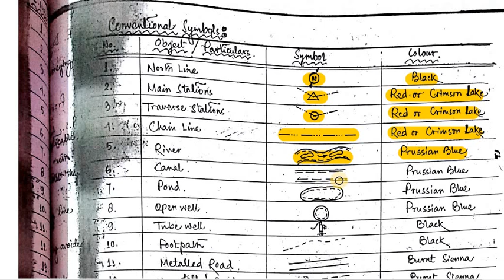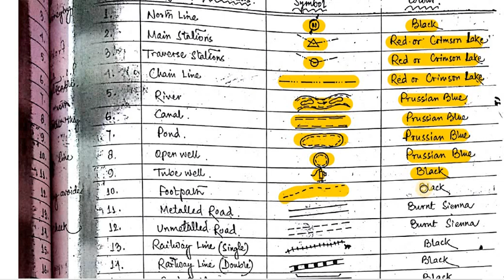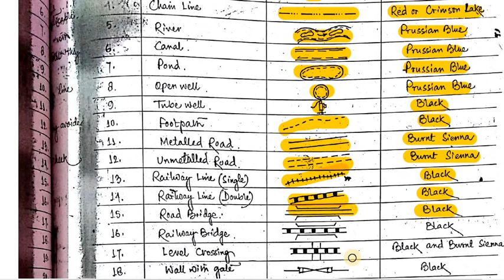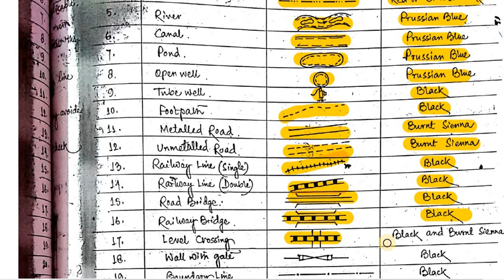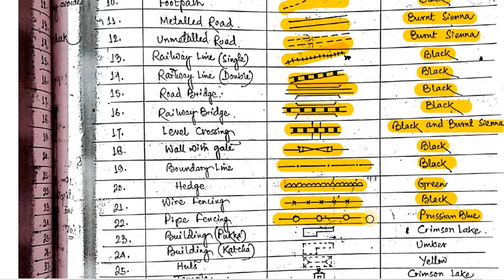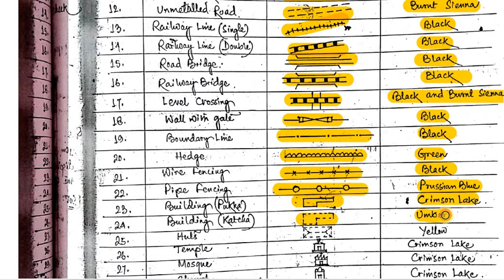#20 Conventional Symbols - Chain Surveying